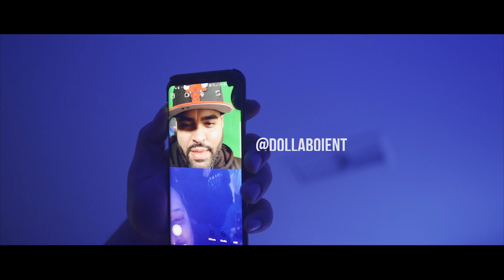Geezy Loc - Through The Fog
F4TG Fit4TheGrindMusic